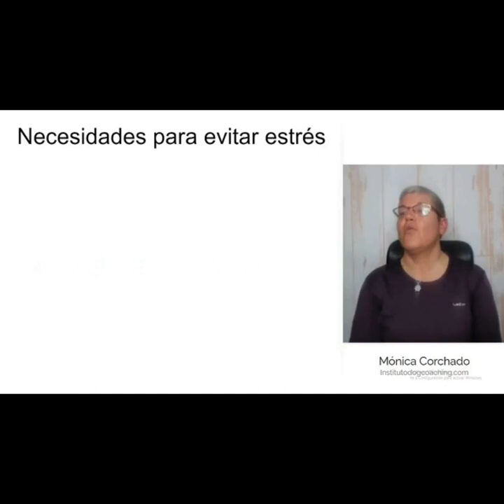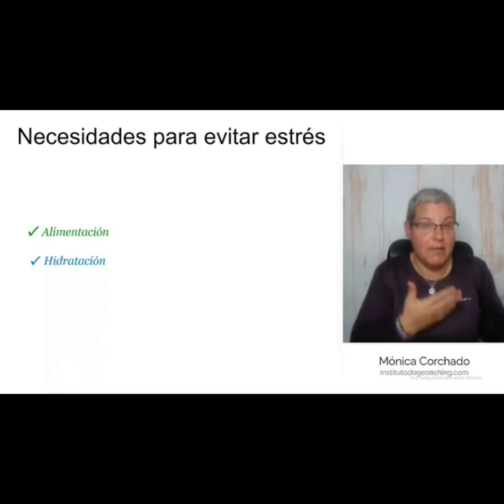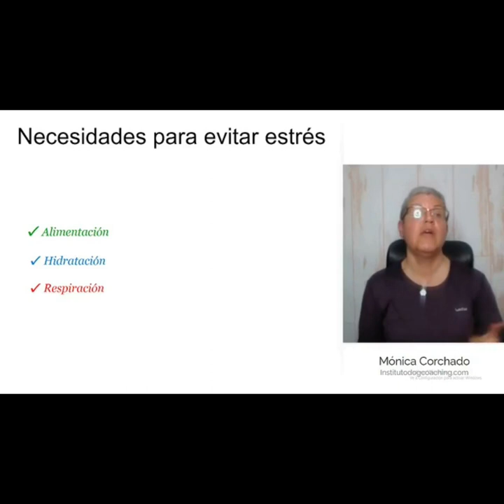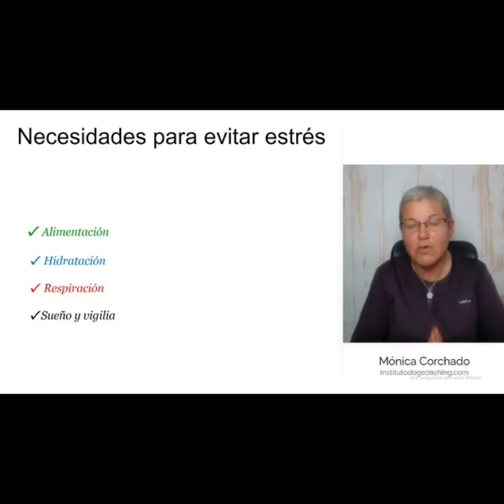¿Qué relación hay entre las necesidades y el estrés?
Bienvenido/a,

Mira este video de menos de 4 minutos donde tratamos la satisfacción de las necesidades de tu perro como modo de evitar/mejorar el estrés.